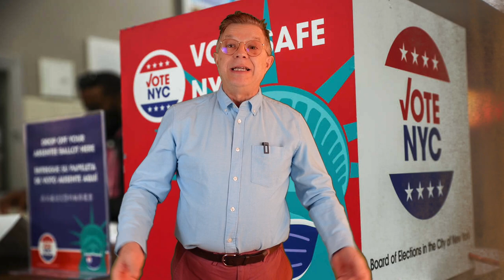nouvel an 2022, New Year 2002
Voeux pour la Nouvelle Année 2002
New year for 2022